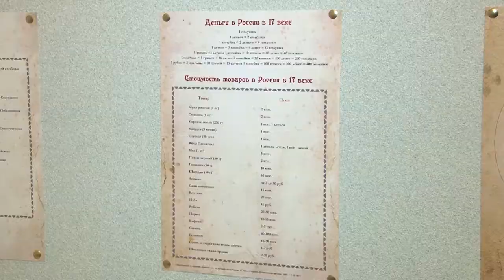Первый военно-патриотический музей открылся в Рязани